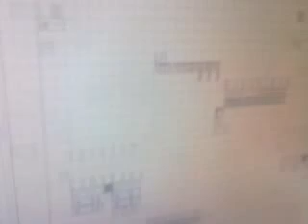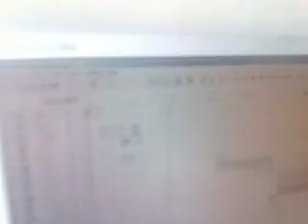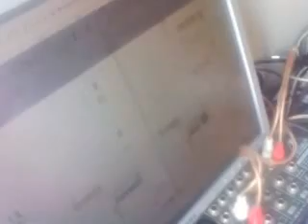DEMBOW #15 DJ ONLINE 2011 PROD. CC MUSIC INC - MUESTRO LOS PLAGIOS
SEGUNDO PLAGIO "PONTELO EN LA BOCA"
ENSEÑAME EL PROYECTO SI DICES SER TU EL DUEÑO DE ESTA PRODUCCIÓN.
PRODUCTOR ORIGINAL DJ ON LINE - DESDE CC MUSIC INC
CARLOS CASTILLO ALCIVAR